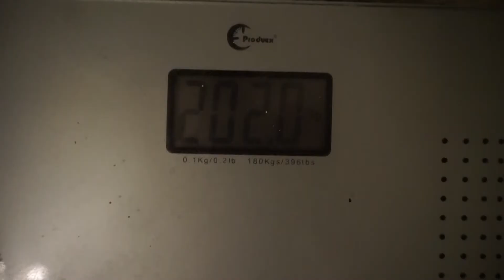The New Year is Gonna Kill Me | Gettin Sexy | Time to GROW